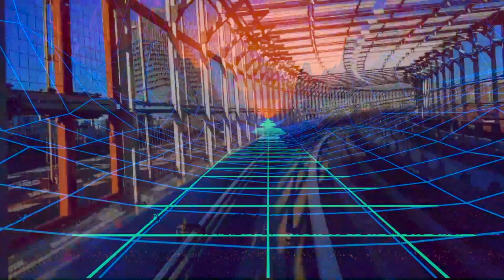Electives "Two Decades" Music Video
We've been using our downtime from shows to focus on a fresh batch of instrumental tunes. Here's the video to our latest single "Two Decades" now available at BandCamp: